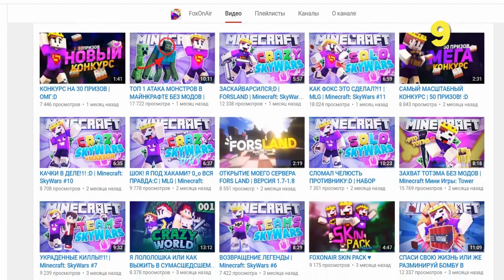КАК КОНТРОЛИРОВАТЬ РАЗУМ ЛЮДЕЙ, ЖИВОТНЫХ И МАШИН В МАЙНКРАФТ | 2D MINECRAFT И ВИД КАМЕРЫ СВЕРХУ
★ Скачать карта ВОЗВРАЩЕНИЕ В МИР 2D И ВИДА КАМЕРЫ СВЕРХУ В МАЙНКРАФТ | КАК КОНТРОЛИРОВАТЬ РАЗУМ ДРУГИХ ЛЮДЕЙ? (Прохождение карты)